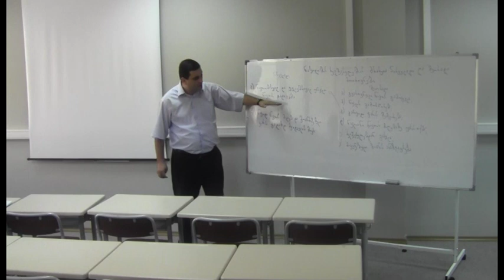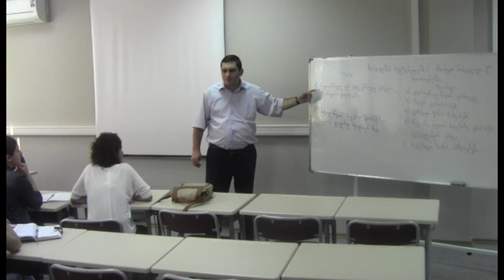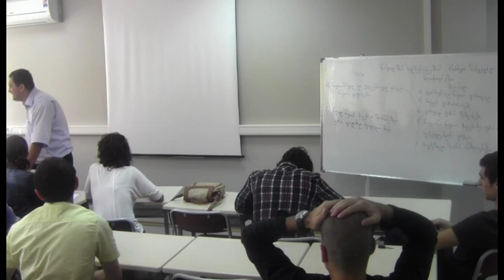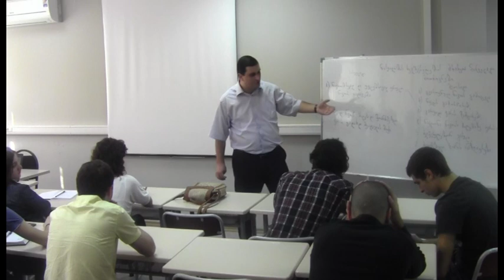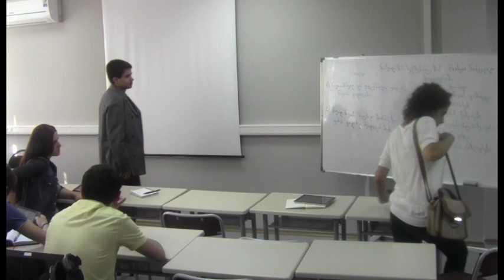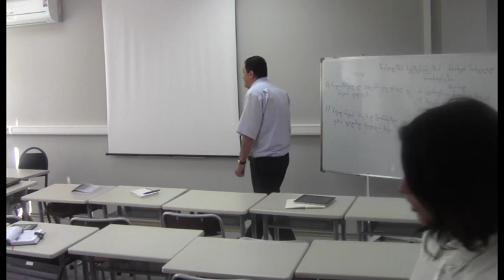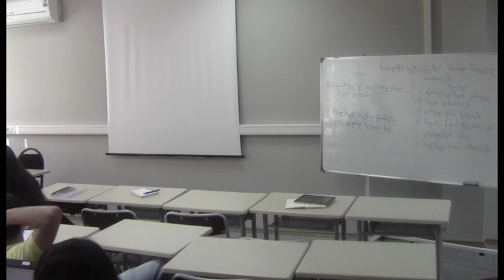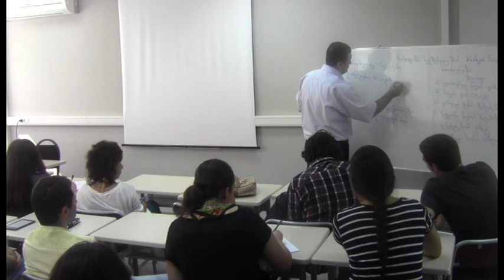ლექცია 1: ნასყიდობის ხელშეკრულება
საგანი: სახელშეკრულებო სამართალი
ლექტორი: ზურაბ ძლიერიშვილი